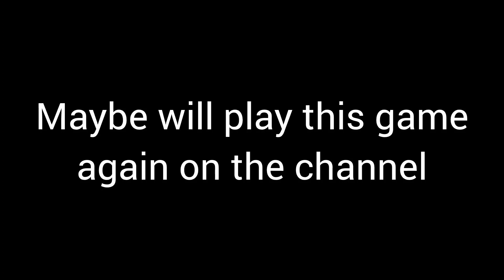This Happened In NBA Live 19 😱